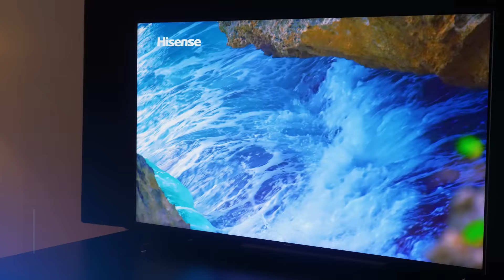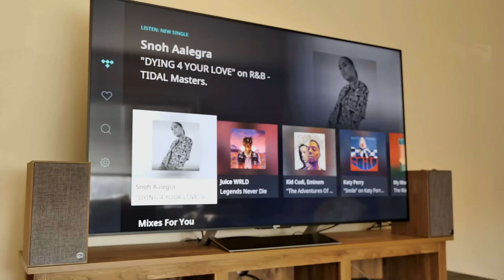Best TV & Soundbar/Speaker Setups Under $1000 | Budget Home Theater Picks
Home entertainment gear is pricey. Getting the best bang for your buck and getting what you want can be done if you choose wisely. Here’s what I would buy for myself if I was building a system with $1,000.

Take advantage of their Cyber Week deal and receive $270 off the normal price

🛒 Hisense U7K 55-inch
🛒 Vizio M-Series M512A-H6 Soundbar
🛒 Klipsch The Fives Powered Speakers
🛒 Hisense U6K 65-inch
🛒 Vizio M-51ax-J6 Soundbar
🛒 Samsung HW-Q60C Soundbar
🛒 Klipsch Cinema 400 Soundbar
🛒 Vizio M-Series M213AD-K8 Soundbar

VIDEO CHAPTERS
00:00 Intro
01:11 Best TV and Audio Combinations
04:08 Expanding Your Setup Within the Budget
04:35 Sponsor: KTC G27P6 Gaming Monitor
10:28 Valuing Your Home Theater Investment